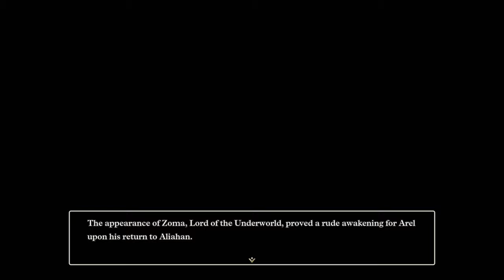Dragon Quest III HD-2D Remake - Baramos's Lair & the True Threat - Nintendo Switch gameplay part 13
Arel's adventure begins in the HD-2D Remake of Dragon Quest III for Nintendo Switch! THIS VIDEO CONTAINS SPOILERS!

｢Timestamps｣
00:00:00 🌎 Collecting Mini Medals around the world
00:12:59 🎖️ Handing in Mini Medals
00:14:55 🌎 Collecting Mini Medals around the world
00:38:20 🎖️ Handing in Mini Medals
00:42:47 🏘️ Scammerburg improved (Final Stage)
00:56:43 🗺️ Traveling to Baramos's Lair
00:57:40 🕯️ Baramos's Lair / Searching for treasure
01:33:29 🏘️ Resting & Saving
01:35:12 🕯️ Baramos's Lair / Searching for Baramos
01:44:16 🐲 Confronting the Archfiend Baramos at last
01:45:13 ⚔️ BOSS: Baramos
01:50:58 🐲 Baramos is defeated
01:52:06 🎆 Victorious, Arel's party returns to Aliahan
02:01:42 🫅 A royal celebration is rudely interrupted
02:06:32 🏰 A restless Arel chats with family before bed / Arel dreams of a castle
02:10:02 🌅 A new day / Mum gives words of encouragement

The works used in this video are jointly owned by SQUARE ENIX CO., LTD. and other co-owners, and the copyright of the music used in this video is owned by Sugiyama Kobo Co.,Ltd.. The unauthorised reproduction and distribution of this video is prohibited.